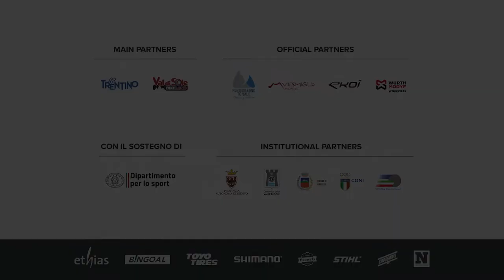UCI Cyclo-Cross World Cup // Val di Sole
Val di Sole wrote cyclocross history on December 12th, and all of this has been possible thanks to UCI Cyclo-Cross World Cup, Flanders Classicsand everyone who was there.